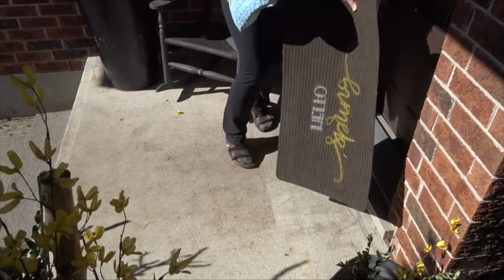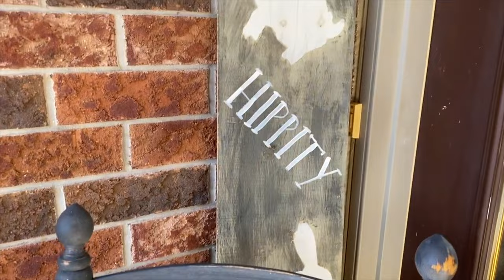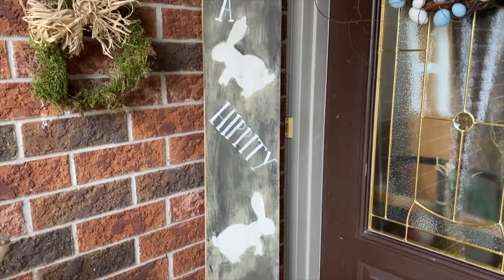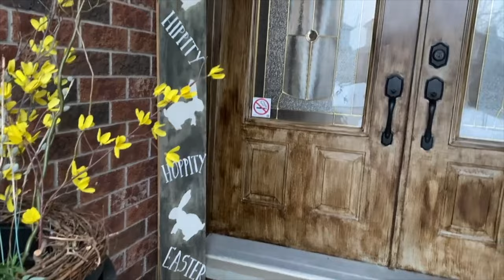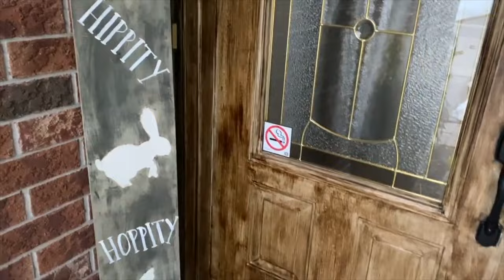Easter Front Porch Decorating Ideas | Spring Decorate With Me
Let’s Connect

My Channels

Or